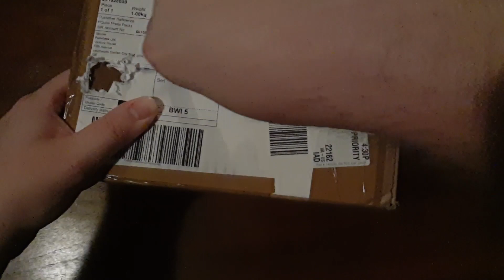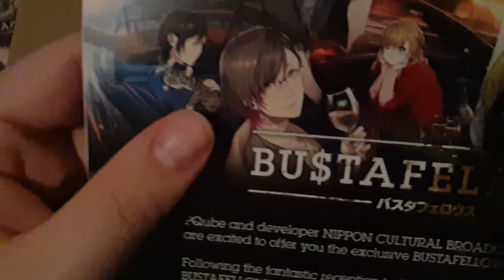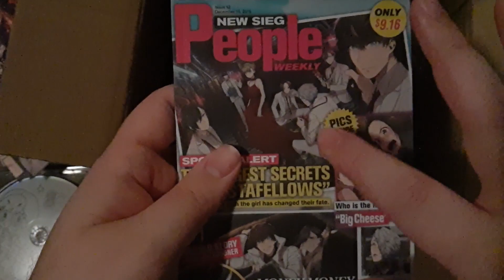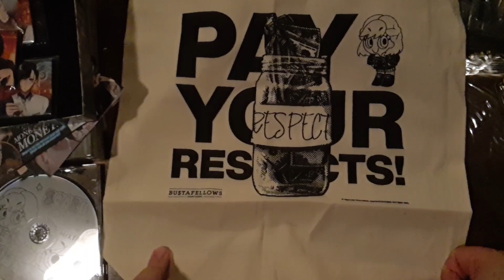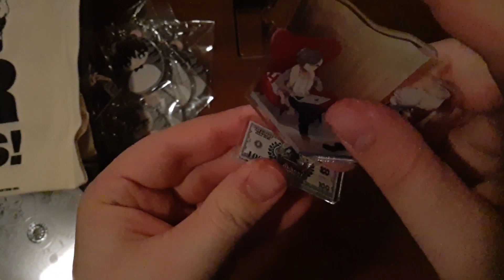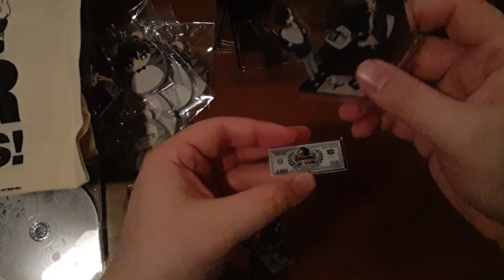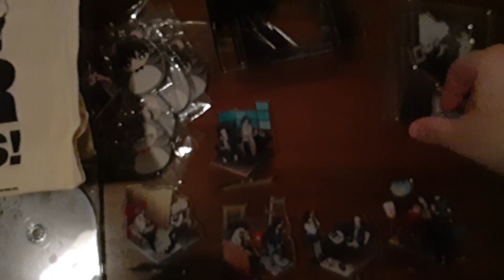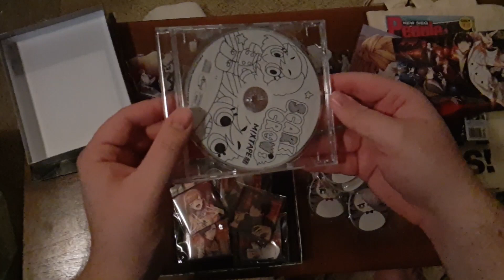What’s in the Box?! – BUSTAFELLOWS Collector's Edition Unboxing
PQube sent us the Collector's Edition of the noir mystery visual novel and otome dating sim BUSTAFELLOWS, so we unboxed it!